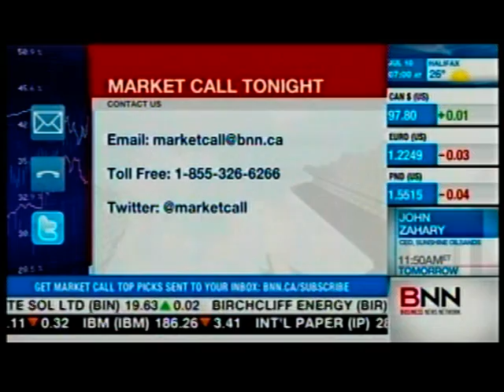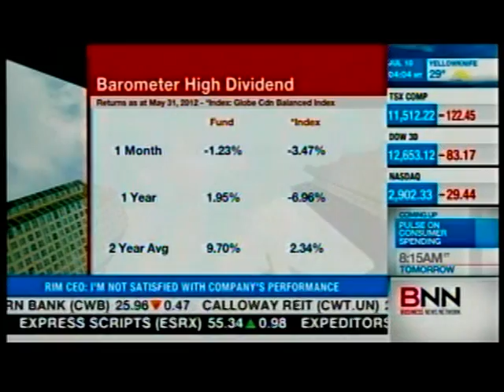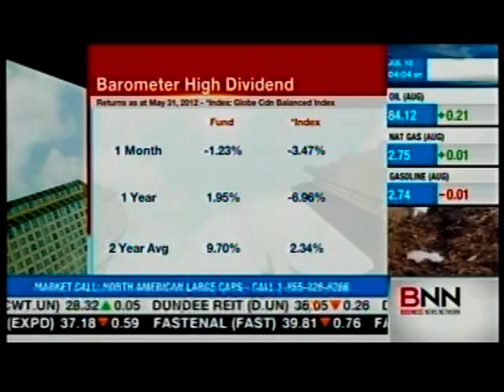BNN Interview - David Burrows - part 1 of 8